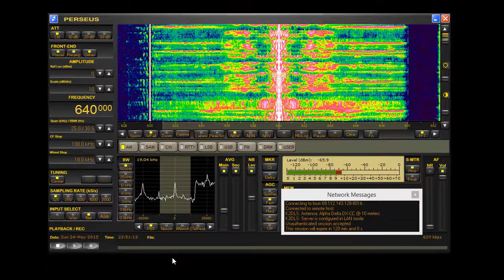WWJZ Radio Disney 640 New Jersey via remote Perseus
One of the last remaining Disney stations on AM! :(